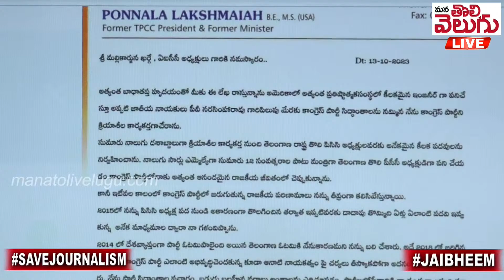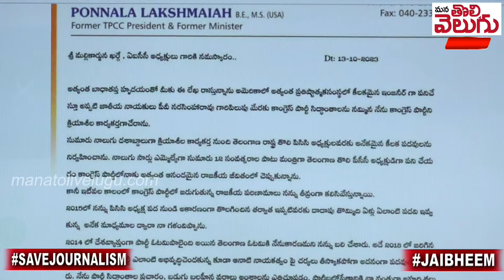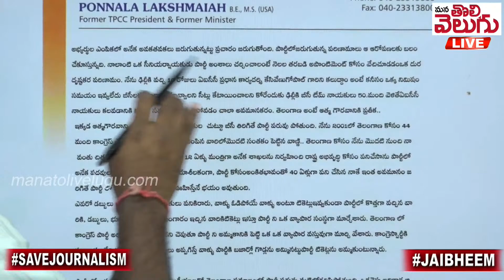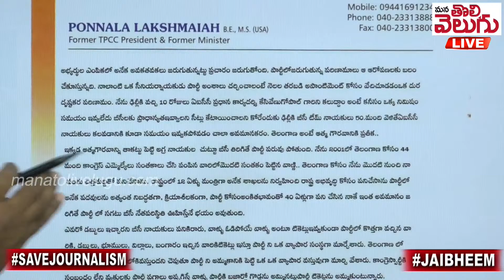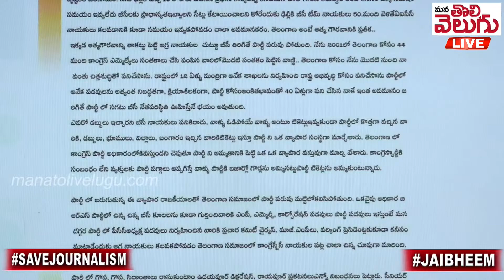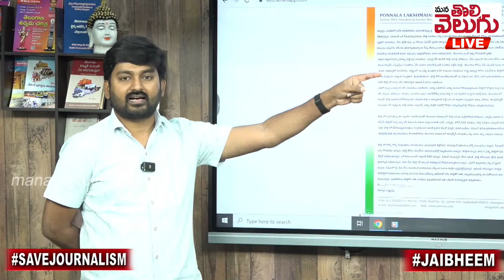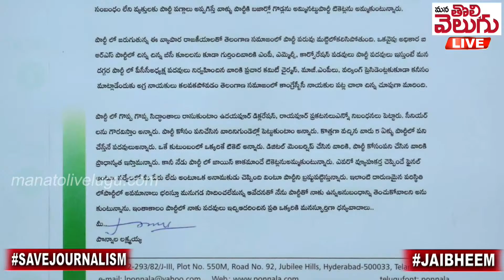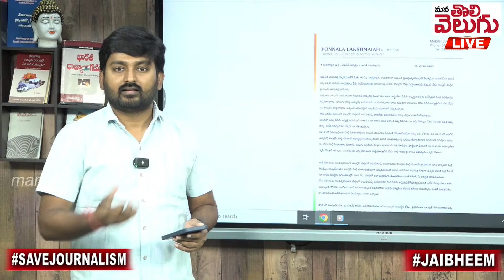పొన్నాల ఖర్గే కు రాసిన లేఖలో హైలైట్స్ | Ponnala Wrote Letter to Mallikarjun Kharge | Mana Tolivelugu